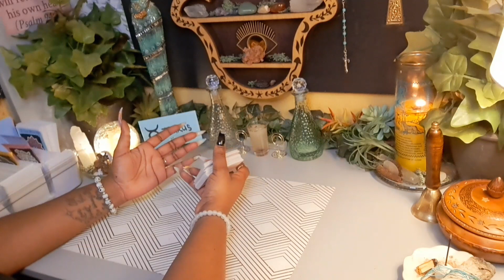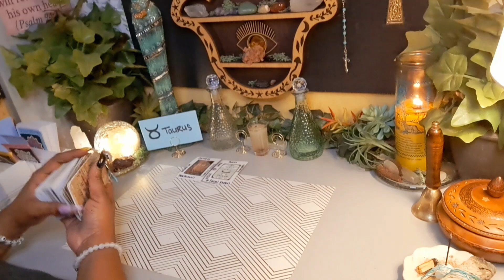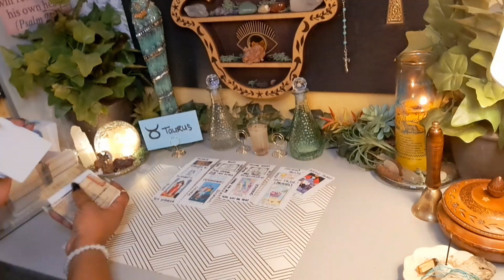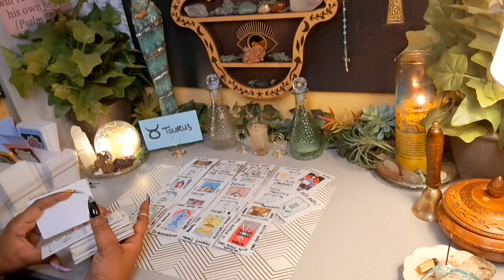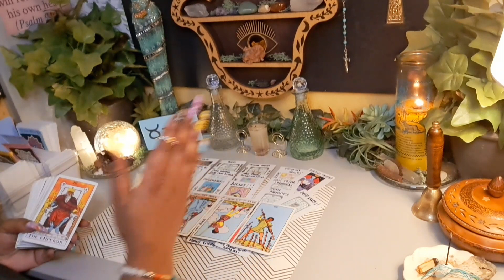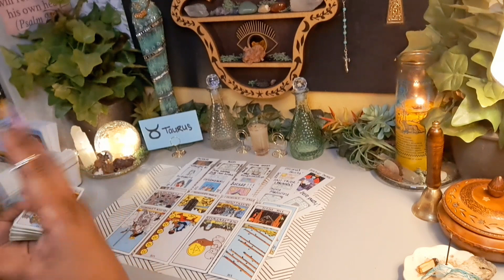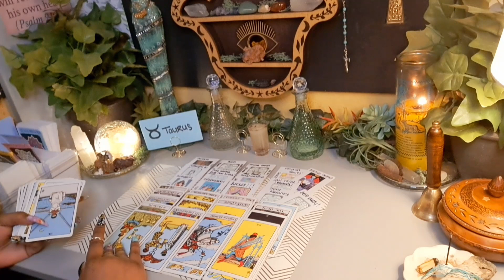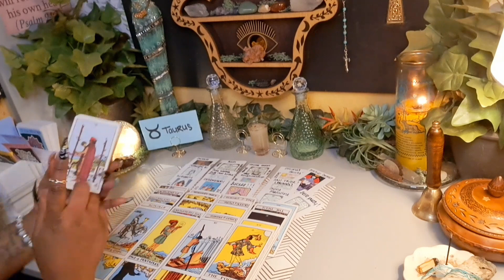Taurus♉️Even Tho Her Sicknesses Are Taking Over, This Vamp🧛🏽‍♀️ Wont Let Up!🙅🏾‍♀️Driven By Greed 🤤